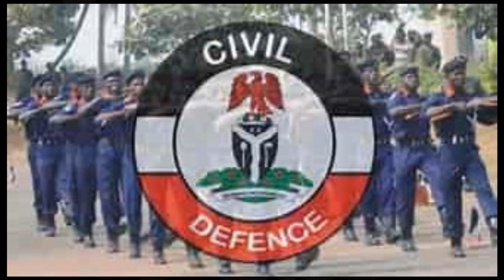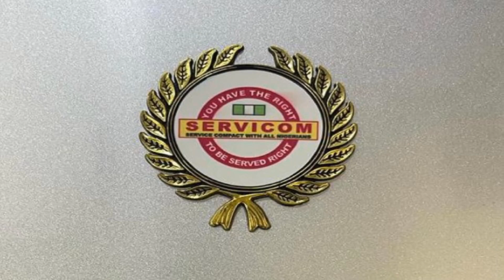JAMBULLETIN 09 11 23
Here is a look at the activities of the Board this week. VOL. 3.